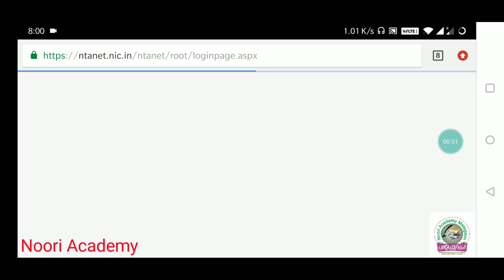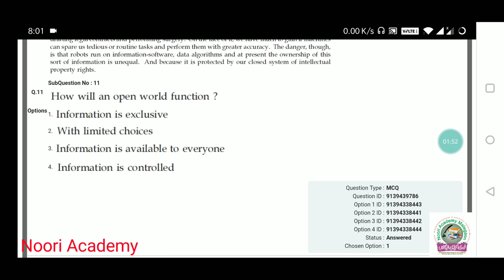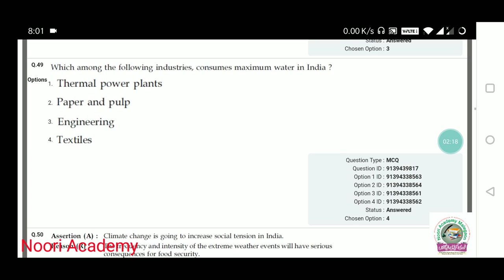NTA NET DECEMBER 2018 का Question Paper और Response Key देखने का तरीक़ा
NTA NET DECEMBER 2018 का Question Paper और Response Key
देखने का तरीक़ा